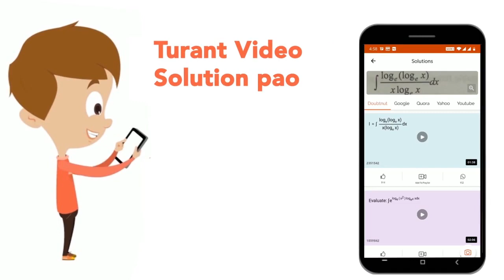The value of int(e^(x)(x^(2)tan^(-1)x+tan^(-1)x+1))/(x^(2)+1)dx is equal to | CLASS 12 | INTEGR...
The value of int(e^(x)(x^(2)tan^(-1)x+tan^(-1)x+1))/(x^(2)+1)dx is equal to
Class: 12
Subject: MATHS
Chapter: INTEGRATION
Board:IIT JEE

👉 Have Any Query? Ask Us.